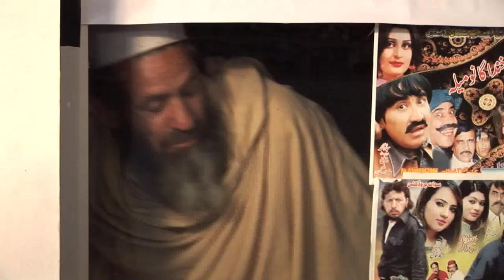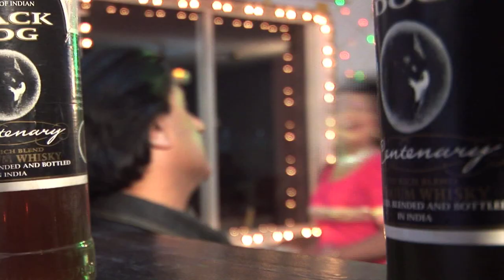Everything by Hellen Rose and Stuart Spasm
Love City Jalalabad, Everything by Hellen Rose and Stuart Spasm.
Composed for the film by George Gittoes, Love City Jalalabad.
Starring Hellen Rose, Stuart Spasm, Salma, Reema, Sunbal, Rasheen, Neha Ali Khan, Keeran, Sidra, Bul Bul, Arshad Khan, Ishfarq, Javaed Musazai, Sohail, Abass. Edited by Khuram Shahzed